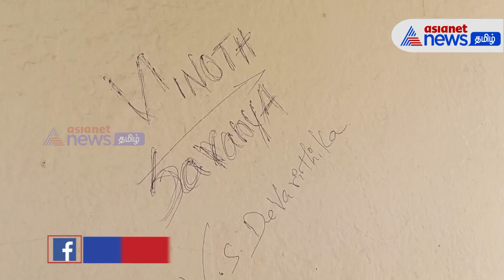12 வருடங்களுக்கு பிறகு திறந்துள்ள அண்ணா நகர் டவர் பூங்கா ❘ Anna Nagar Tower ❘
சென்னை அண்ணாநகரில் உள்ள அண்ணாநகர் டவர் பூங்கா உயர்கோபுரத்தில் 12 ஆண்டுகளுக்குப் பிறகு ஏறி சென்னையின் அழகை மக்கள் ரசித்தனர்.
பாதுகாப்பு அம்சங்களுடன் டவர் புனரமைக்கப்பட்டு கடந்த திங்கட்கிழமை திறக்கப்பட்ட நிலையில், முதல் ஞாயிற்றுக்கிழமையன்று 133 அடி உயர கோபுரத்தின் உச்சிப்பகுதிக்கு ஏராளமானவர்கள் ஆர்வமுடன் ஏறிச் சென்றனர்.